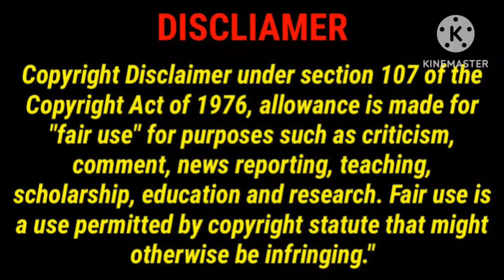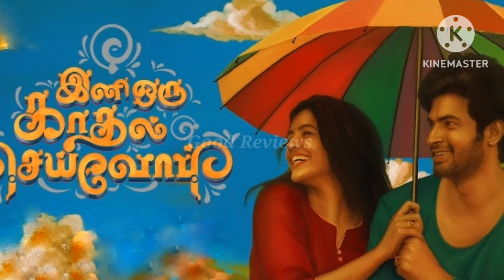Ini Oru Kadhal Seivom Movie Review by Good Reviews/Ini Oru Kadhal Seivom/GoodReviews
This Video For Ini Oru Kadhal Seivom Movie Review in Tamil